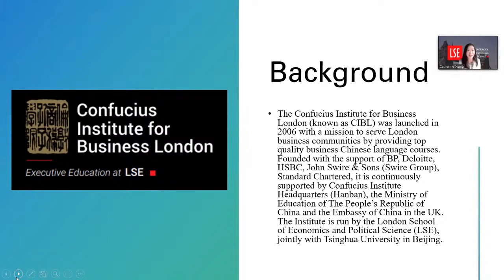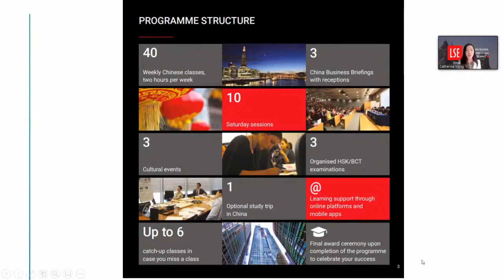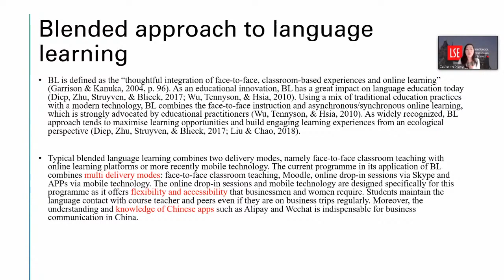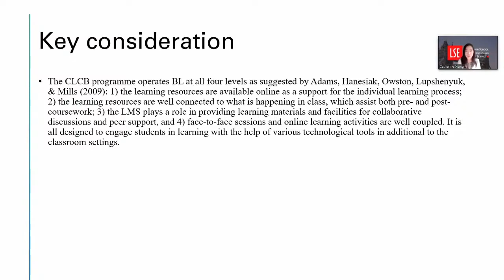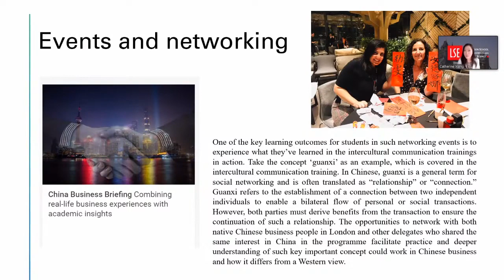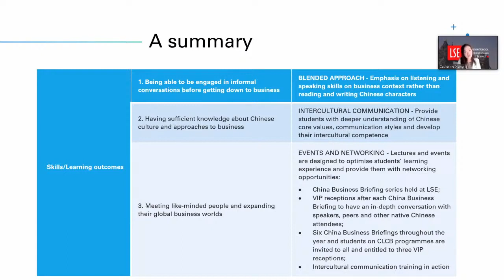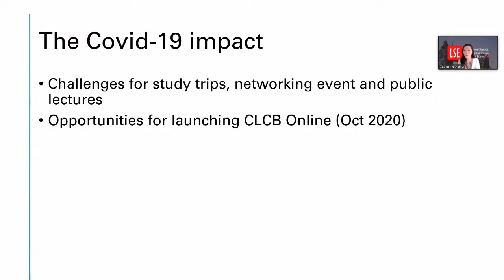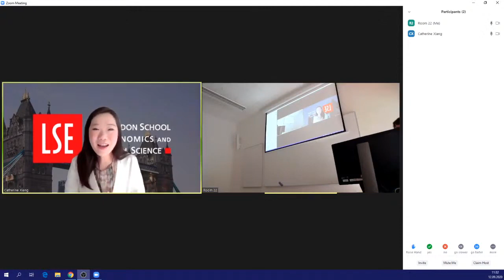Day 3, Room 22, 11:05 | CercleS 2020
Author: Catherine Hua Xiang
Presentation at the XVI CercleS International Conference “Language Centres at a Crossroads: Open Directions for New Generations of Learners” at Masaryk University, Brno, Czech Republic, 10-12 September 2020